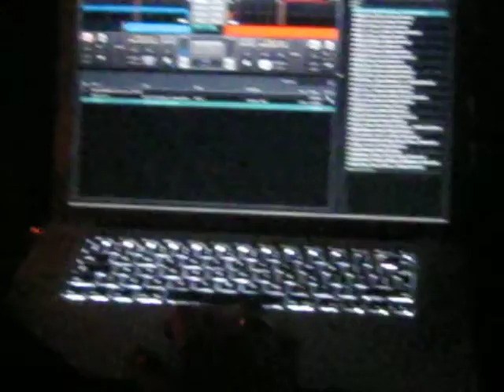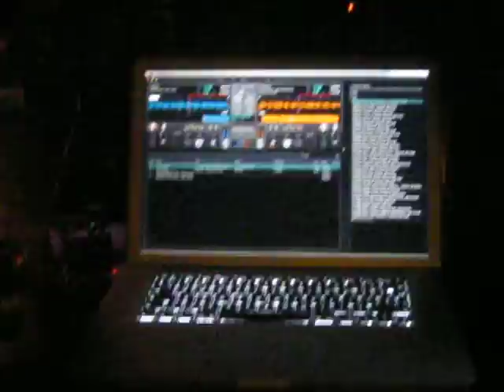Cocoon @ Cd'A (Secret cinema) 3.